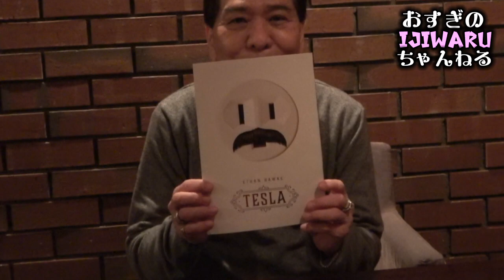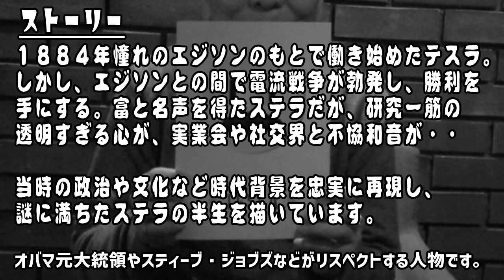【おすぎの最新映画評論🎥✨】 テスラ エジソンが恐れた天才💡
おすぎが今回紹介する最新映画は
【テスラ　エジソンが恐れた天才】

孤高の発明家二コラ・テスラの伝記映画💡
電流戦争でエジソンに勝利しながらも、天才であるがゆえに孤独な人生を歩んだテスラの半生を描いている。

感想や質問、リクエスト等コメントお待ちしてます！